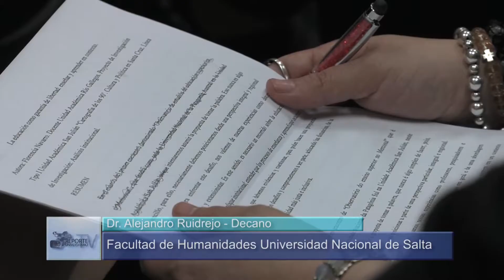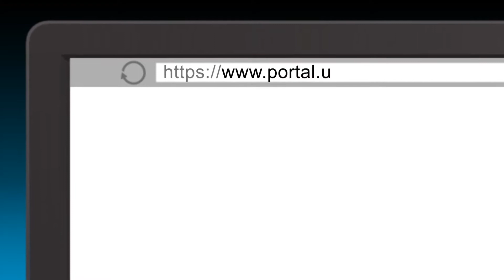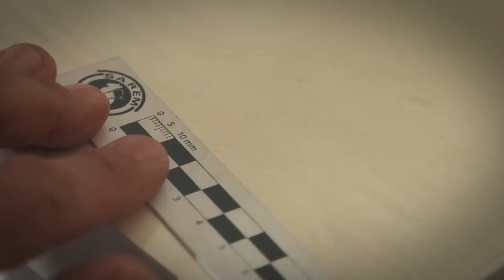27 Reporte Universitario 20 de octubre de 2018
- Red y Observatorio de Estudios de Educación Superior
- Actividad de Difusión del Protocolo contra la Violencia de Género en la UASJ
- Difusión Web Institucional
- Alumnos de Energía, Recursos Naturales y Minería